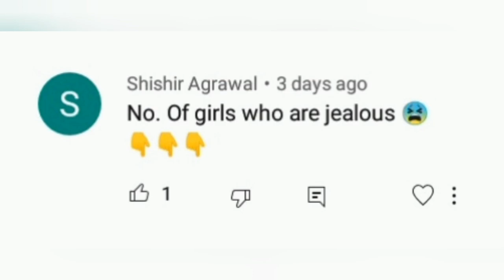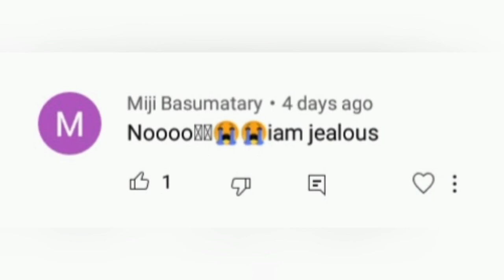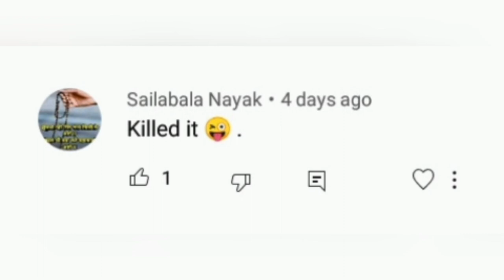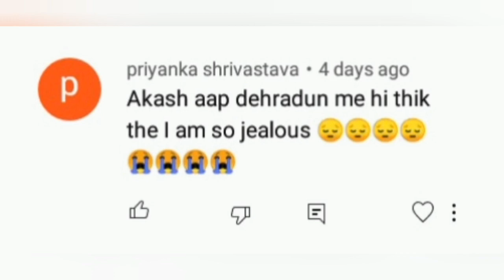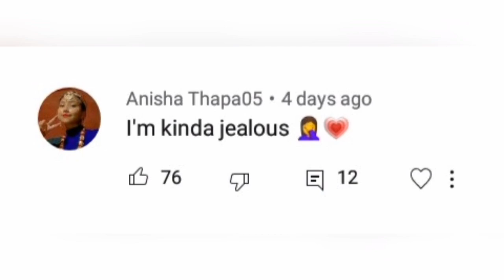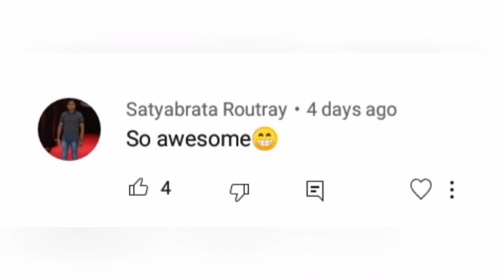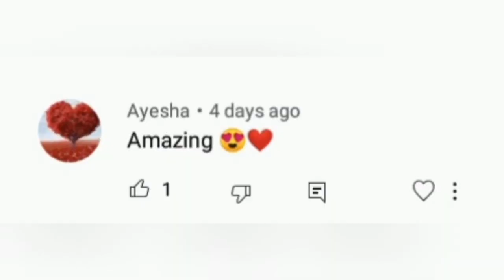Akash and Sonal funny and nice reactions in comments section.but why guys??? || Akash Thapa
This video is made only for the entertainment of you people, it has no relation to any particular person, so do not take any heart, just enjoy the video. The Constitution of India provides the right of freedom, given in articles 19, 20, 21 and 22, with the view of guaranteeing individual rights that were considered vital by the framers of the constitution. The right to freedom in Article 19 guarantees the Freedom of speech and expression, as one of its six freedoms Article 19 of the ICCPR states that "everyone shall have the right to hold opinions without interference" and "everyone shall have the right to freedom of expression; this right shall include freedom to seek, receive and impart information and ideas of all kinds, regardless of frontiers, either orally, in writing or in print, in the form of art, or through any other media of his choice".@akashthapa theakashthapa sonalvichare akashandsonalreview sonaland akashreactin